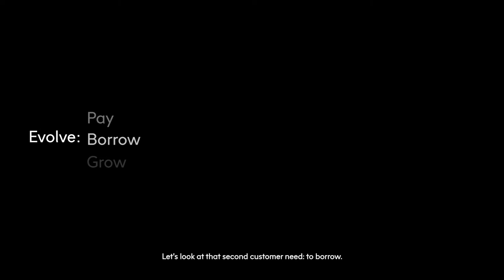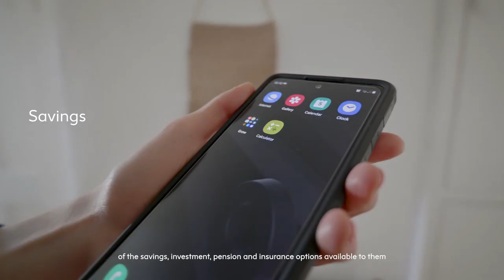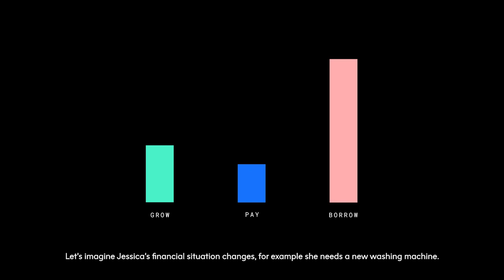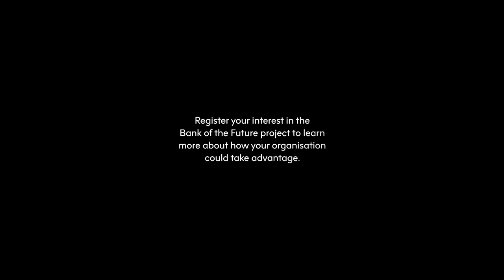The Bank of The Future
Elsewhen and Pacemakers have joined forces to launch Bank of the Future (BOTF): a transformative, customer-centric concept that challenges banks and other brands to rethink financial products and services exclusively from a customer perspective.

The two companies are working with banking-as-a-service provider Vodeno as the technology platform capable of delivering the concept in the here and now. The three firms are seeking other progressive organisations keen to adopt the BOTF model in order to revolutionise the way their customers use financial service.